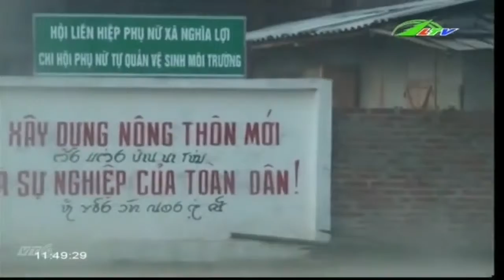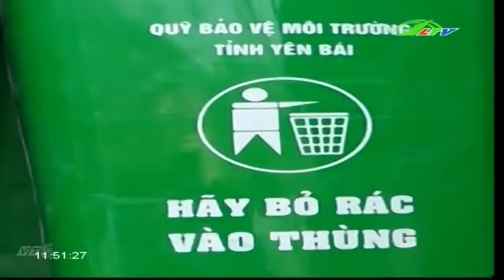Hiệu quả từ phong trào “3 sạch” | Xã Hội Lâm Đồng TV